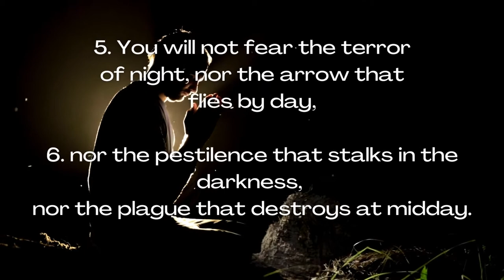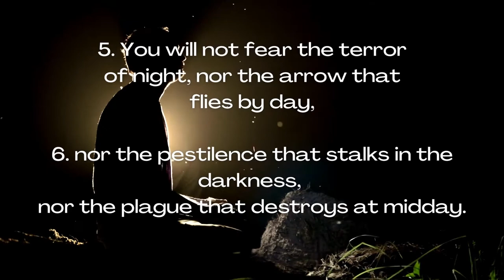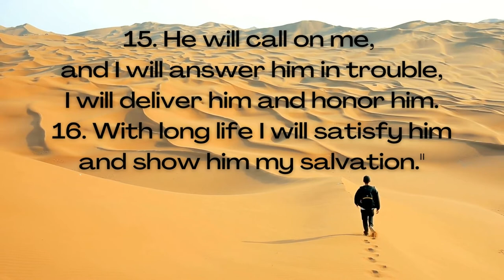PSALMS 91- 3 Minutes With The Most High, Yahuah!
Psalm 91 is such a powerful scripture, and in these times that we are in, we need our father more than ever! Pray, and ask Yahuah our Elohim to watch over you and keep you from this evil. May You be blessed by Him.

Music Credit